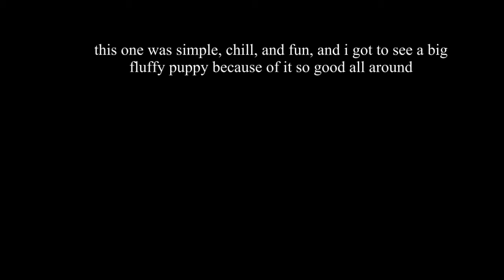sunday morning - maroon 5 cover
i've been seeing these christmas tiktoks and man. they're getting to me. they really are.

this cover was super cute and i WISH i could should the dog i saw but unfortunately he went by too fast :(( so i guess you'll just have to believe me lmao